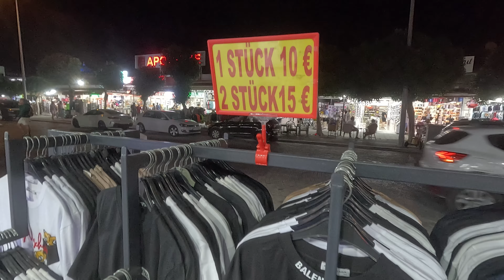Luna Blanca Resort & Spa SIDE Restaurant - Zimmer - Schoppen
Das Hotel hat uns gut geffalen, gutes abwechslungsreiches Essen. Einkaufsmöglichkeiten in der nähe.